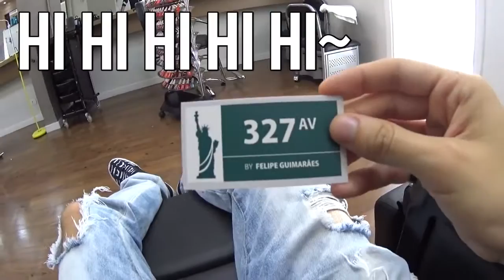TRIÂNGULO AMOROSO! (Christian Figueiredo)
Caso o altor do vide-o queira que eu excluo só entra em contato que estarei excluindo na hora!